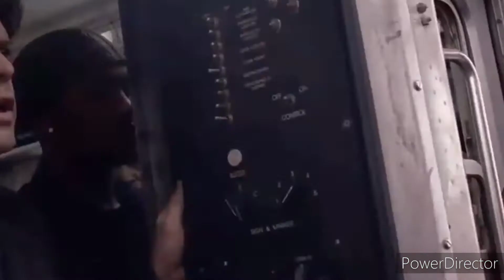Movie Spiderverse | Legends never die